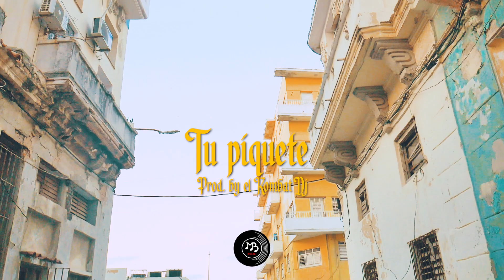Tu Piquete | Jean William ft Franklin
Tu Piquete - Jeam William ft Franklin Prod by el kombat dj